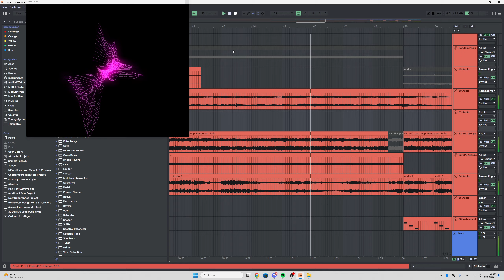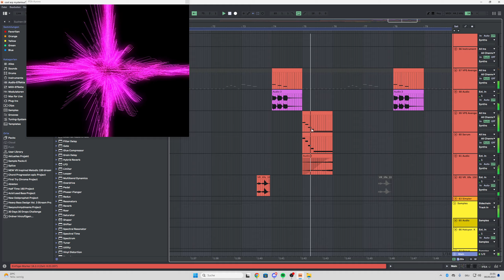I love making Melodic Breakbeat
Day 2 - 30 Days 30 Drops Challenge - Melodic Breakbeat
I'm doing a 30 days 30 drops / song ideas challenge for the next 30 days! I hope you enjoy this little series.